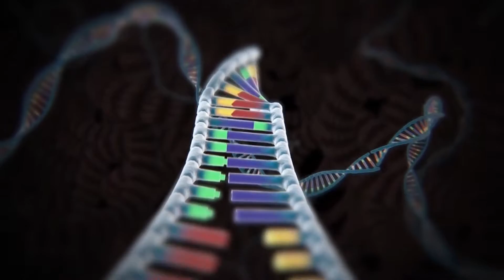Oman Animal and Plant Genetic Resources Center Film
In response to His Majesty Sultan Qaboos bin Said’s order to protect Oman’s globally significant genetic resources, the Oman Animal, Plant & Genetic Resources Center was established in 2012.

To promote recognition, sustainable exploitation and valuation of genetic diversity inherent in Oman’s animals, plants, and microorganisms as a natural heritage resource.